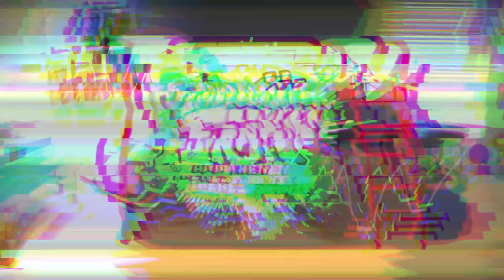Vs And Then There's Sophie: Official Commission OST - Friendiversary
Visualizer Made With ZGameEditor Visualizer
Blame fl for the visual jump scares

My discord (Currently): Cap'n Cly